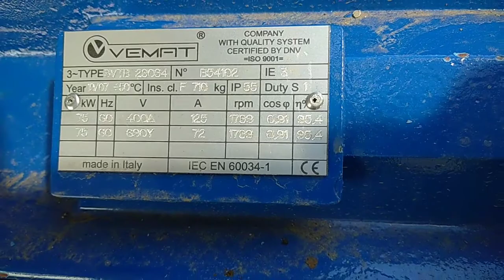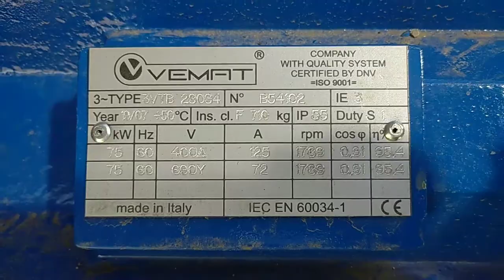710kg Motor how to adjust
710kg Motor how to adjust

Since And Technology tutorial video
Making By - Prince Hasan

💀Warning💀
⚡Electric is Danger - Don’t Try at Home